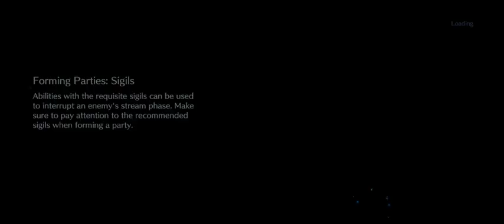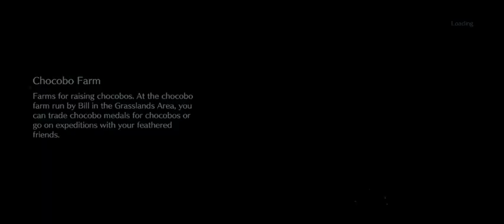FFVIIEC: Rathalos in the Midgar Skies Gear Draw Edition A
This event's announcement caught me off guard and got me really excited as a big Monster Hunter fan. And the fact that I have a shit ton of blue crystals and the addition of event exclusive resources for banner pulling means I'm more than well equipped for this banner!